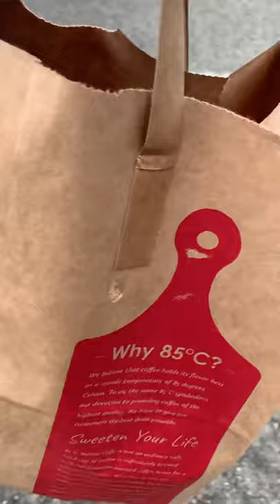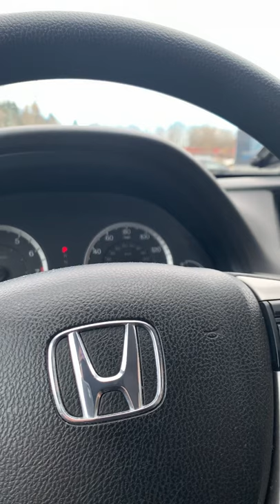Vlog: Just came back from 85 Degree Bakery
Got the ones that I wanted and I also show the Honda Accord car. I’ll do a review of my Nissan Versa and my Honda Accord in the future.